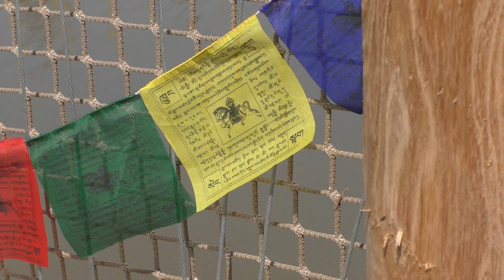Neushoornverblijf, Dierenrijk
Op 5/7/2019 werd het gloednieuwe neushoornverblijf in Dierenrijk feestelijk geopend, zodat vanaf zaterdag 6/7 alle bezoekers kunnen genieten van de drie neushoorns en hun medebewoners.

Twee (uit het Duitse Tierpark Berlin) Indische neushoornvrouwtjes en een mannetje uit het Franse Zoo de Beauval leven er de komende jaren samen met onder meer zwijnsherten, nijlgaus en Visaya wrattenzwijnen.